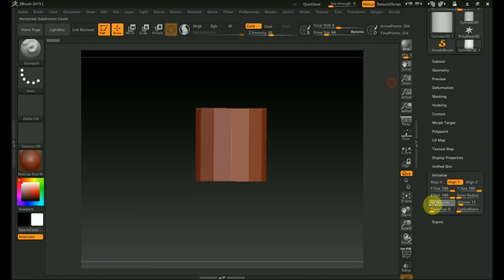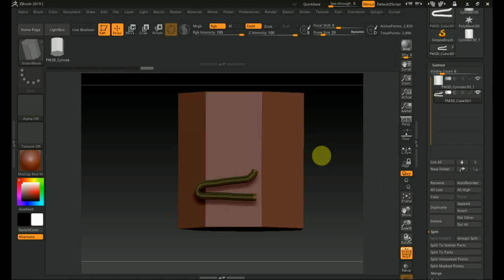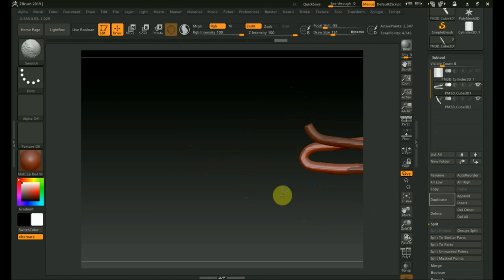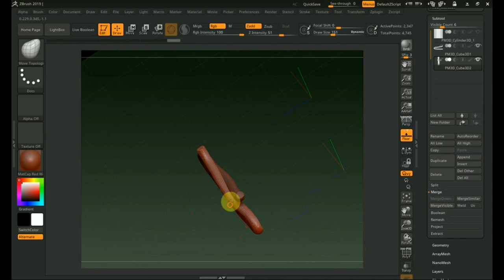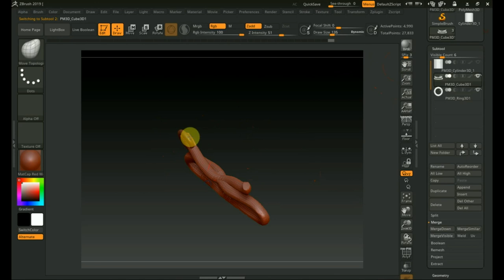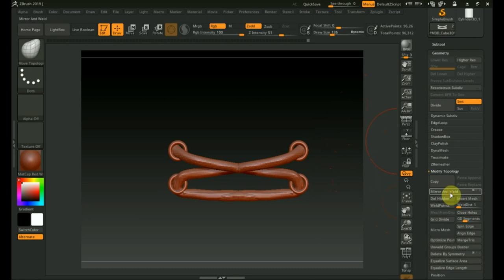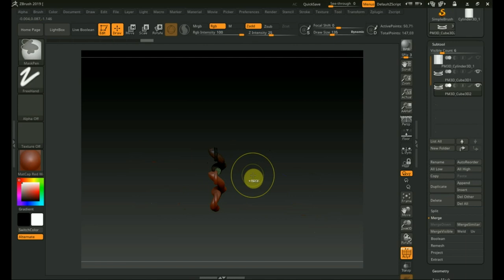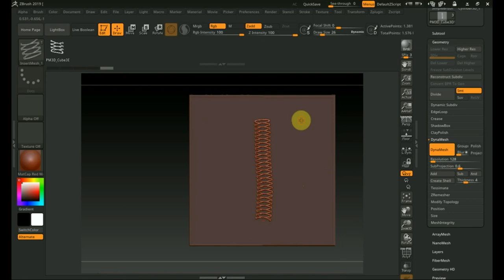Zbrush 2019 как сделать ШНУРОВКУ